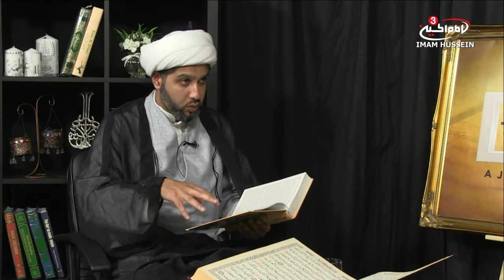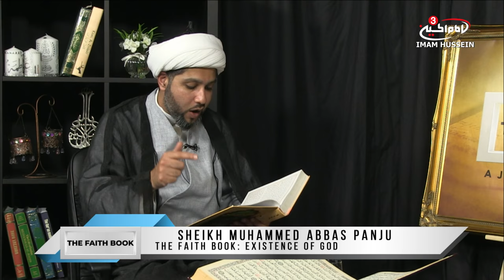The Faith Book Live with Sh Muhammed Abbas Panju | Proving the Existence of God | EPS 3 S1